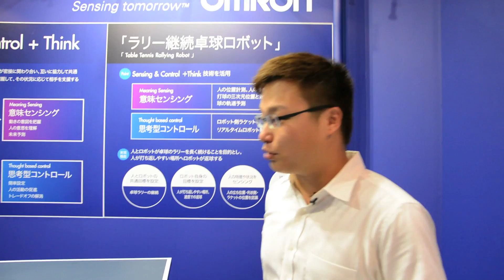Rematch: playing ping pong with a robot | Engadget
We managed to get a rematch with the robot!